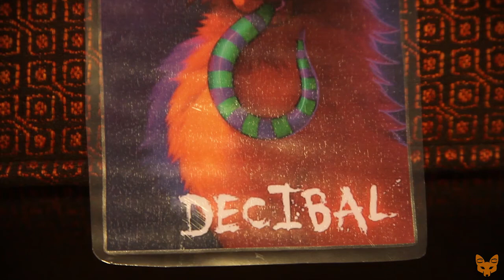Cosplay Short - CS: Decibal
This is a cosplay short I shot back in december. A friend of mine has a fursuit and I got the honour of doing this fun video of the fursuit.

Title: Horizon
Artist: Fractalz
Audio pad gives permission to use this song.